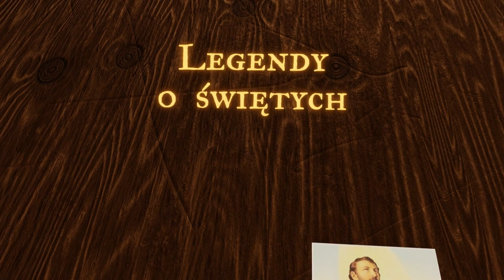Święty Anioł z Akry